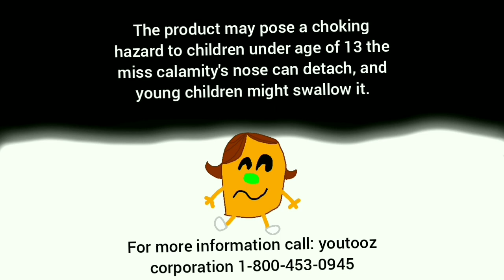youtooz the mr men show miss calamity plush recall commercial